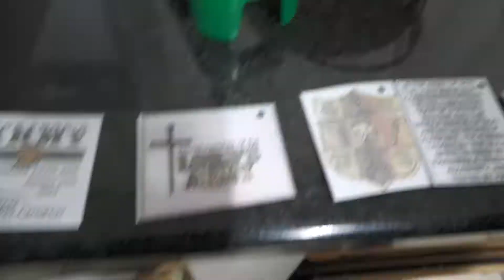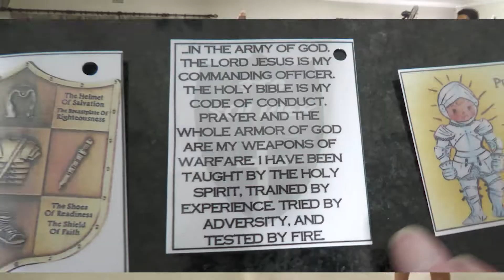Holiday Club Highlights - July 2022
Filmed and produced by Chris Botha